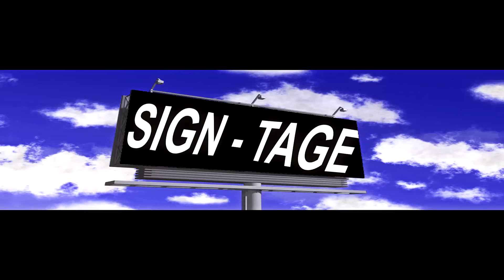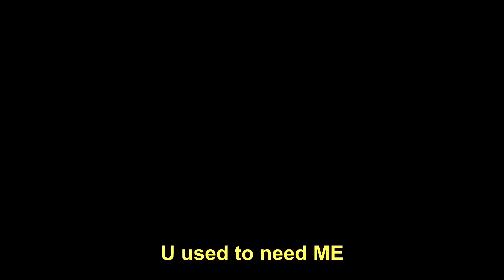🪧 SIGN TAGE 1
atemypack and friends come together with the help of the gucciduffelbag goat edit for this display of call of duty footage.

FOLLOW ALL THE BOYS TWITTERS -

me - @ atemypack
chase - @ vnooder
au -  @ u748294
marah - @ lVIarah
jay -  @ Jays317_
kurt -  @ k5rtis
droo -  @ akaklips
mikey - @ 25371
gbd -  @ GUCCiDUFFELBAG